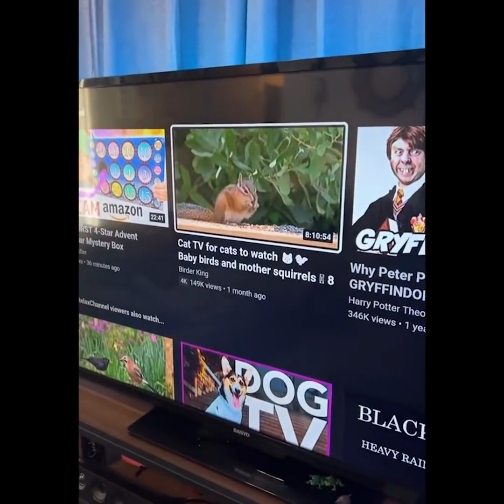The face of cats when the owner returned from work, and they messed up...